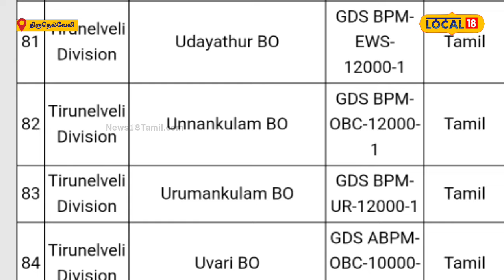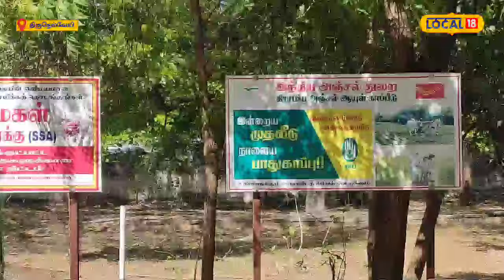India Post | தபால் துறை வேலைவாய்ப்பு: திருநெல்வேலி அஞ்சல் அலுவலங்களில் 89 காலியிடங்கள்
இந்திய அஞ்சல் துறையில் (India Post) கிளை போஸ்ட் மாஸ்டர் மற்றும் உதவி கிளை போஸ்ட் மாஸ்டர், கிராமின் டாக் சேவக் (Gramin Dak Sevaks) ஆகிய பணியிடங்களில் உள்ள 44 ஆயிரத்து 228 பணியிடங்களை நிரப்புவதற்கான அறிவிப்பு வெளியாகியுள்ளது. இதில் தமிழ்நாட்டில் மட்டும் 3,789 பணியிடங்கள் நிரப்பப்படுகிறது.  திருநெல்வேலியில் மொத்தம் 89 காலியிடங்கள் நிரப்பப்பட உள்ளன.  செய்திகளை துல்லியமாகவும் துரிதமாகவும் வழங்கும் தமிழகத்தின் முதன்மை செய்தி தொலைக்காட்சி உங்கள் நியூஸ்18 தமிழ்நாடு.